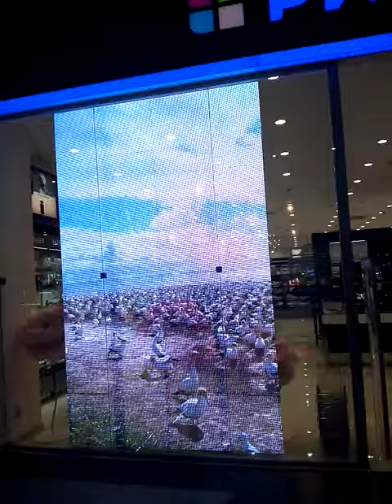Transparent screen Samara, Russia